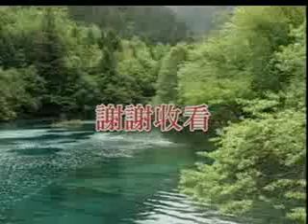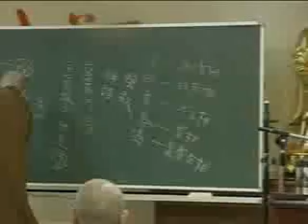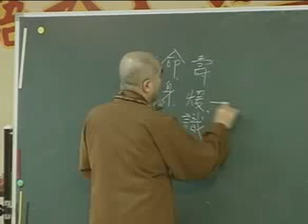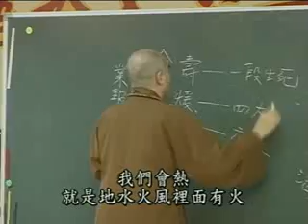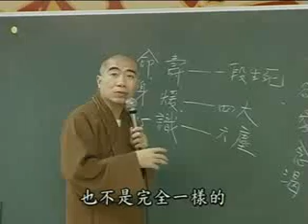雜阿含經(35-2集)寂慎法師主講(地點:桃園佛教蓮社) 1/2